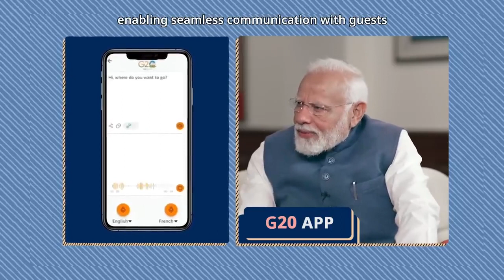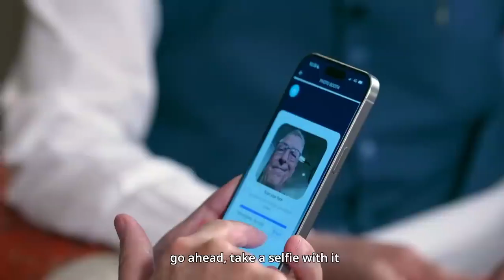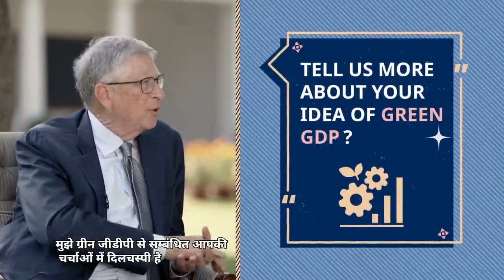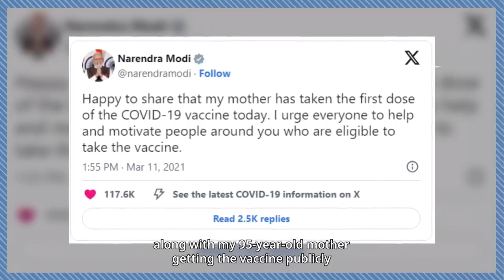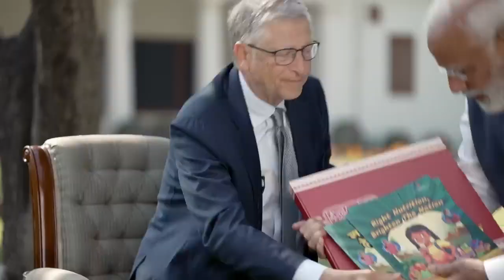Exclusive interaction | PM Modi | Bill Gates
Prime Minister Narendra Modi engaged in a conversation with Bill Gates, covering a spectrum of critical topics ranging from Artificial Intelligence to India's impressive advancements in digital technology. Their conversation delved into the transformative role of technology in healthcare, showcasing India's innovative use of drones to empower the 'Nari Shakti.' Moreover, they touched upon India's proactive stance in addressing climate change, underscoring the country's commitment to sustainable development.